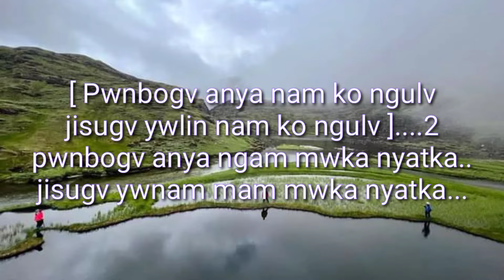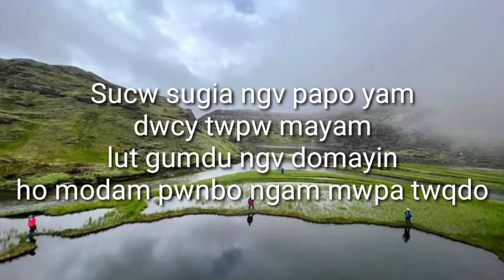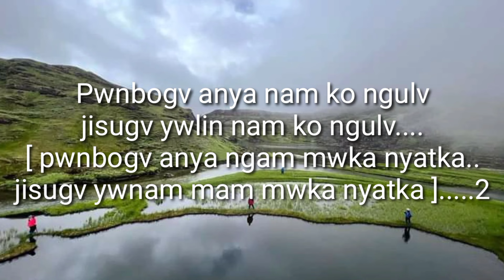Nyishi Christian song/Pwnbogv Anya Nam/lyrics Tune N Marsha Likha/Music Sanjib Nath/Teri Api Techi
Album Ywnbo
Singer Teri Api Techi
lyrics Tune N Marsha Likha
Music Sanjib Nath
recorded at Sun studio